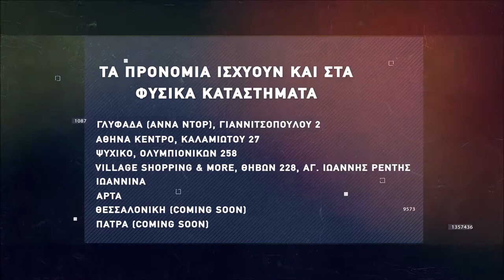Basketaki the League - Collectors Vs Peristeri Trelleborg (19/2/2022)